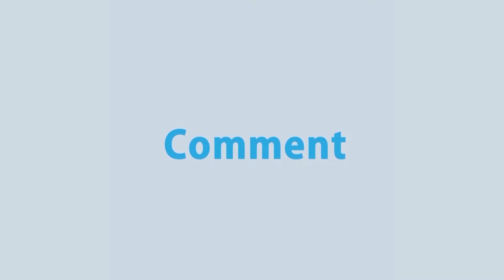মূল্যস্ফীতি কমাতে পারবে কি এই বাজেট? | Business Talk | Rtv Talk Show